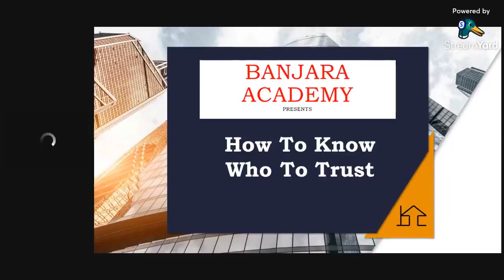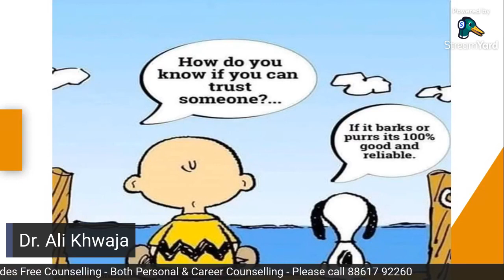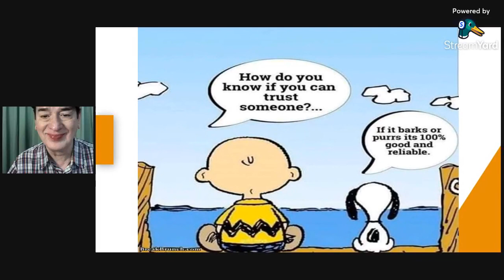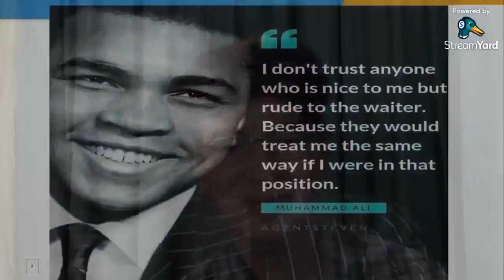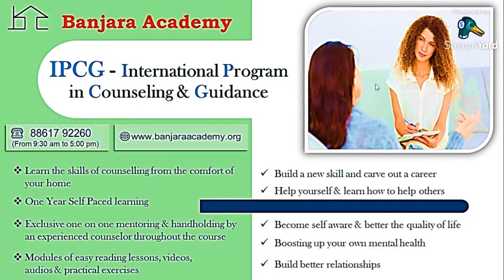How To Know Whom To Trust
How To Know Whom To Trust @banjaraacademy